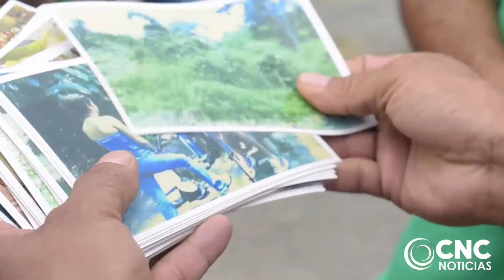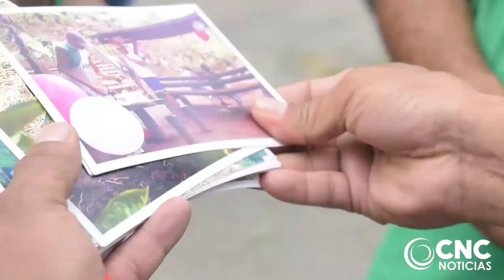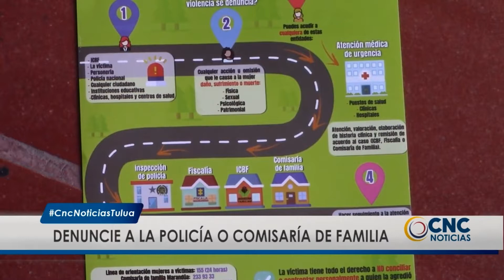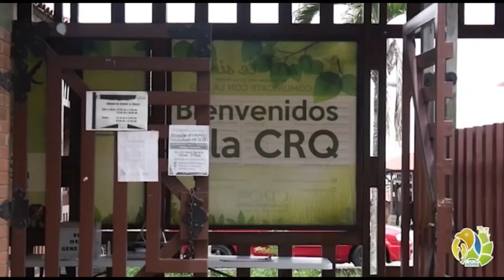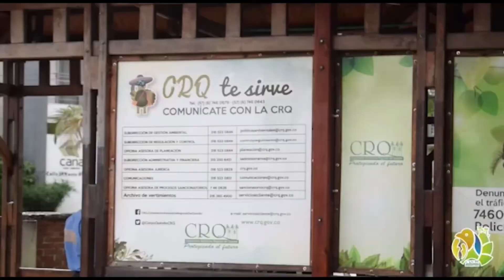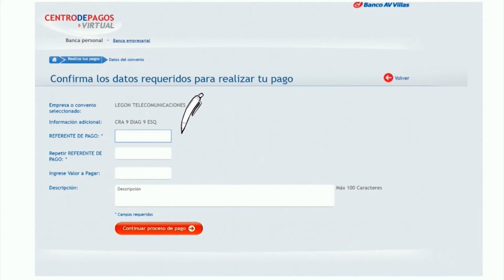Cnc Plus NEWS Mayo 25